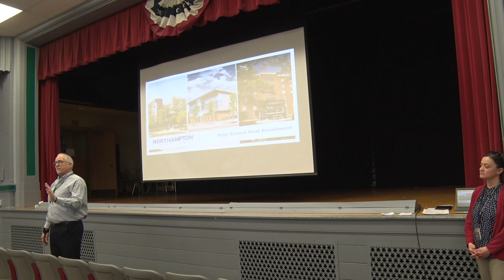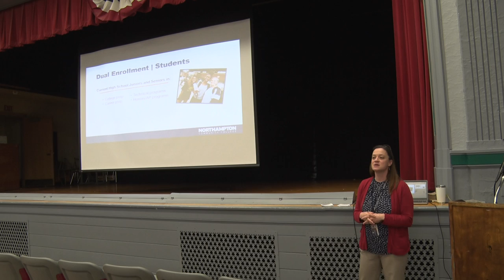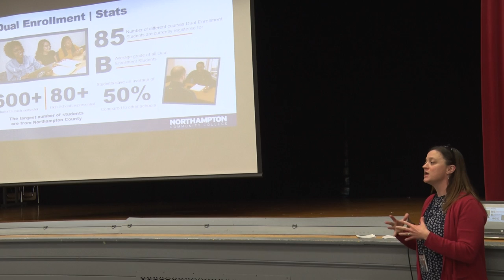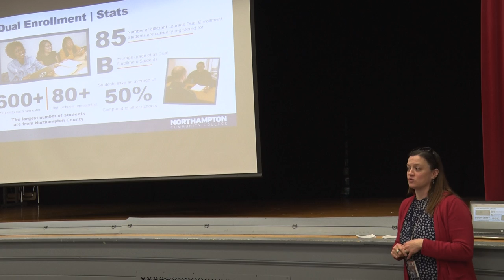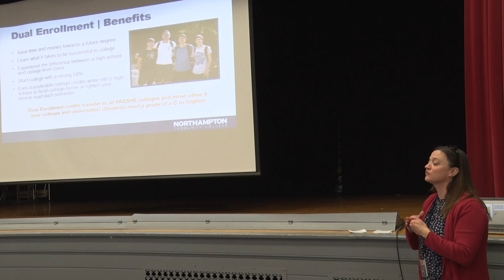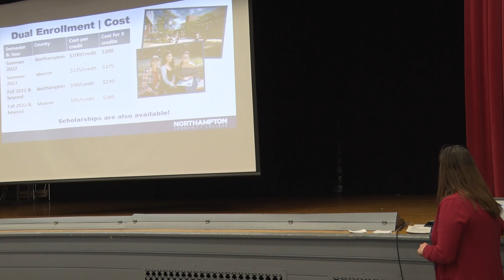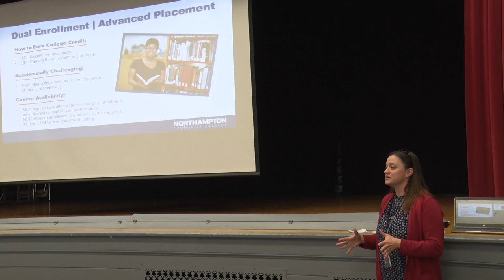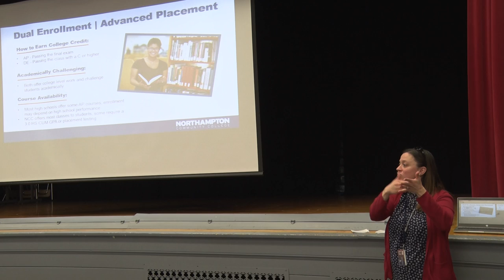NCC Dual Enrollment Presentation